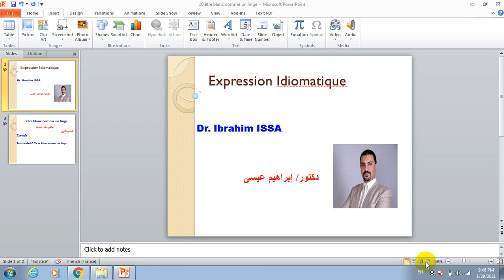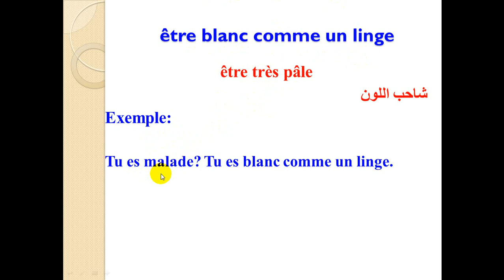Dr.Ibrahim ISSA Expression Idiomatique #10 etre blanc comme un linge